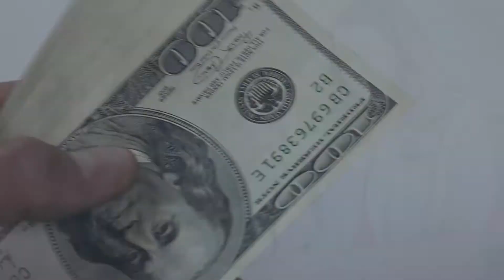Clean restrooms are good for business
According Bradley's 2019 healthy hand washing survey, Americans believe the state of the restrooms can have a measurable impact on the health of a business.